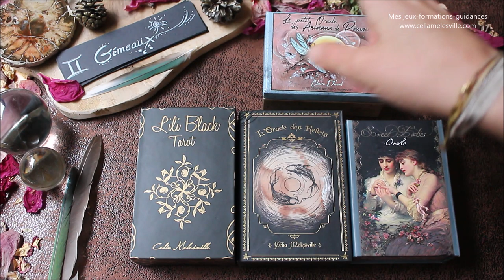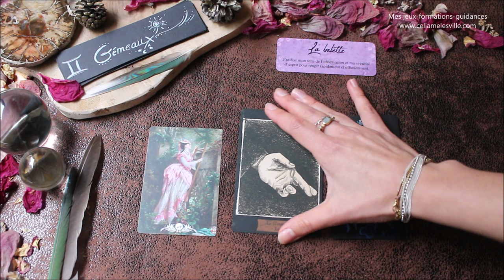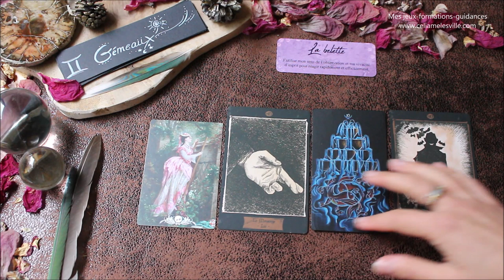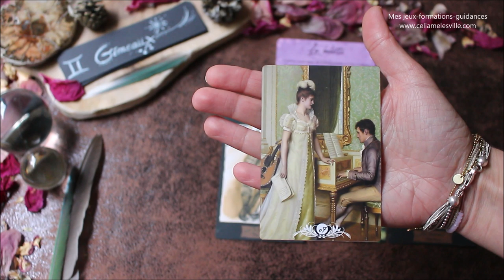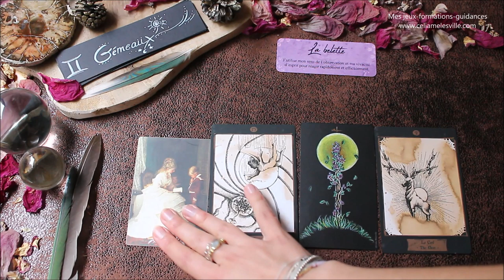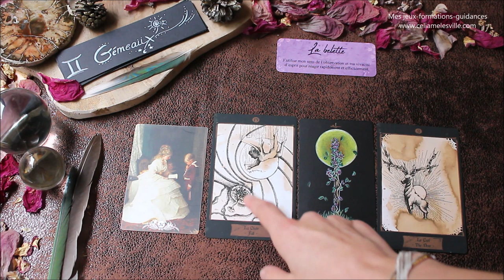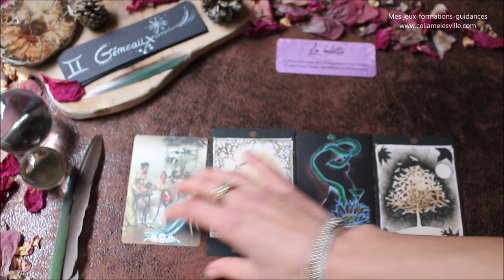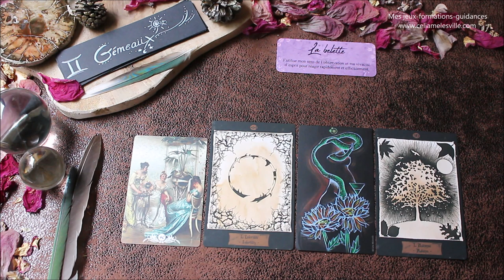♊️GÉMEAUX - Décembre 2019♊️ Horoscope - Harmonie et savoir